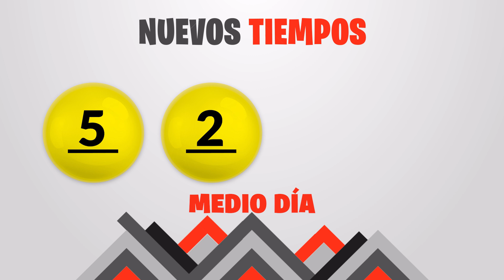Sorteo 1:00pm Nuevos Tiempos y 3 Monazos Medio día del lunes 16 de octubre del 2023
Resultados Nuevos Tiempos y 3 Monazos del día Lunes 16 de Octubre
Resultados de Nuevos Tiempos lunes dieciseis de Octubre de 2023
Resultados de las loterias de Costa Rica del lunes dieciseis de Octubre de 2023
Resultados del sorteo dieciseis de Octubre
Qué número jugó en nuevos tiempos el lunes dieciseis de Octubre de 2023
Qué número jugó en 3 Monazos el lunes dieciseis de Octubre de 2023
Sorteo de nuevos tiempos lunes dieciseis de Octubre de 2023
Sorteo de las loterias del lunes dieciseis de Octubre de 2023
Sorteo Nuevos Tiempos 1:00PM
Sorteo 3 Monazos 1:00PM
Sorteo Premia 2 1:00PM
loterias de Costa Rica del dia lunes 16 de Octubre de 2023

Nuevos Tiempos 1:00PM Medio dia
Nuevos Tiempos 1:00PM Medio dia hoy
Nuevos Tiempos 1:00pm Medio dia resultados
Nuevos Tiempos 1:00pm Medio dia resultados hoy

Nuevos Tiempos 1:00pm Tarde
Nuevos Tiempos 1:00pm Tarde hoy
Nuevos Tiempos 1:00pm Tarde resultados
Nuevos Tiempos 1:00pm Tarde resultados hoy

3 Monazos 1:00pm Medio dia
3 Monazos 1:00pm Medio dia hoy
3 Monazos 1:00pm Medio dia resultados
3 Monazos 1:00pm Medio dia resultados hoy

3 Monazos 1:00pm Tarde
3 Monazos 1:00pm Tarde hoy
3 Monazos 1:00pm Tarde resultados
3 Monazos 1:00pm Tarde resultados hoy

3 Monazos 1:00pm Medio dia
3 Monazos 1:00pm Medio dia hoy
3 Monazos 1:00pm Medio dia resultados
3 Monazos 1:00pm Medio dia resultados hoy
Nuevos Tiempos 1:00 PM Medio dia
Nuevos Tiempos 1:00 PM Medio dia hoy
Nuevos Tiempos 1:00 pm Medio dia resultados
Nuevos Tiempos 1:00 pm Medio dia resultados hoy

Nuevos Tiempos 1:00 pm Tarde
Nuevos Tiempos 1:00 pm Tarde hoy
Nuevos Tiempos 1:00 pm Tarde resultados

Nuevos Tiempos 1:00 pm Tarde resultados hoy

3 Monazos 1:00 pm Medio dia
3 Monazos 1:00 pm Medio dia hoy
3 Monazos 1:00 pm Medio dia resultados
3 Monazos 1:00 pm Medio dia resultados hoy

3 Monazos 1:00 pm Tarde
3 Monazos 1:00 pm Tarde hoy
3 Monazos 1:00 pm Tarde resultados
3 Monazos 1:00 pm Tarde resultados hoy

3 Monazos 1:00 pm Medio dia
3 Monazos 1:00 pm Medio dia hoy
3 Monazos 1:00 pm Medio dia resultados
3 Monazos 1:00 pm Medio dia resultados hoy
3 Monazos 1:00 pm Tarde
3 Monazos 1:00 pm Tarde hoy
3 Monazos 1:00 pm Tarde resultados
3 Monazos 1:00 pm Tarde resultados hoy